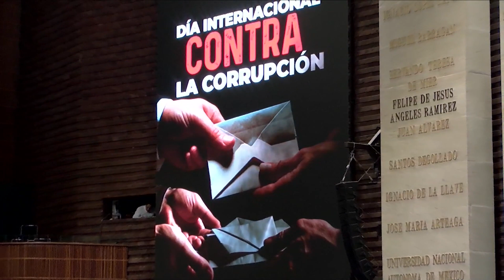Mensaje de la Mesa Directiva con motivo del Día Internacional contra la Corrupción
La diputada Blanca María del Socorro Alcalá Ruiz, vicepresidenta de la Mesa Directiva, emite un pronunciamiento con motivo del Día Internacional contra la Corrupción.